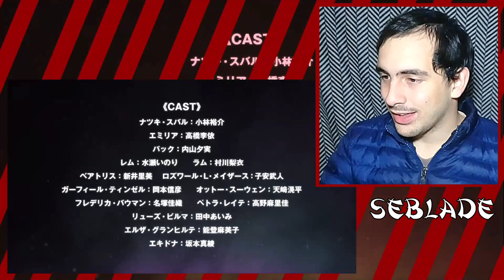R̶E̶M̶?̶ - Re:Zero 2 Trailer y OP / REACCION & REVIEW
＿人人人人人人人人人人人人＿
￣ＹＹＹＹＹＹＹＹＹＹＹＹ￣

　　　　　　　 /,. -‐'⌒￣⌒ｰ-､　＼　　　 ＼
　　 　 　 　 /':.:.:.:.:.:.:.:.:.:.:|.:.:.:.:.:.:.:＼　ヽ:　/_／
　　　　 　 /.:.:.:.:.:/:.:.:.:,:.:.:|:.:.:ヽ.:.:.:.:.:.',　} /:.:.|
　　　　　 l{:.:.:.:|:.l:.:.:.:/l/'ハ:､.:.:ヽ.:.:.:.:} .{::.:.:.:.:l
　　　　　 ﾊ:.:.:.|:|:.／/ ノ ‐ヾ＼_|l.:.:.:i　}::.:.:.:.:.',
　　　　　　 ヽ:.:.{. ,×××､      ,×××､ ﾉ.;./ /::.::.::.:.:.:.',
　　　　　　　　ヽゝ　 ､ 　　　　　ｿ!※}::.::.::.::.:.:.
　　　　　　　　　{ ｀ヽ、 _ﾌ　／ｲ　 /‐､_:.:.:.:.:.:.
　　f＾)＾)＾)＾)＾)＾)＾)＾)＾)＾)「-､_,{※}　ｒ′ヽ:.:.:.:.
　ｒ''⊇、                         　ｌ|ヽ_/　 } t′　　',:.:.:.
　{　=='､    COMENTA　  ｌ|!;r'!※{ ｔ′　　　',:.:.:
　ﾊ,,_う　　Y DALE A       ｌ l||;;l}.　 {,ｺ 　 　　　!:.
_{'V|ｌ　　     LIKE             ｌ||;;;{※.},ｺ　　　　　 !、
ゞ　|l　　       NYA～         ｌ|.l;;{　　},ｺ　　　　　　}
＼,,|ｌ　　　O MUERE　   l| L{.※{,ｺ　　　　　 /|
　　|ｌ＿＿＿＿＿＿＿＿ l|,rn}　 },ｺ＼　　 ／　〉